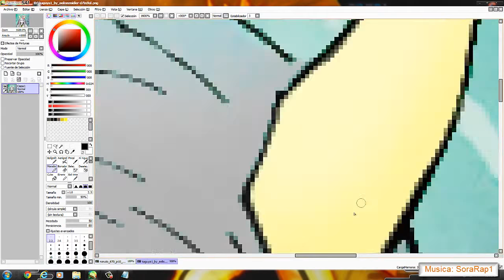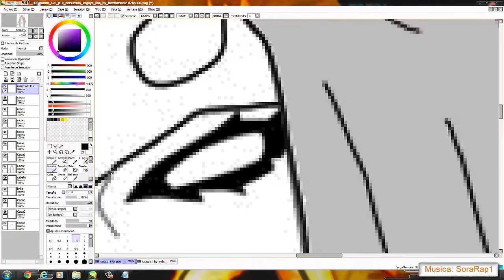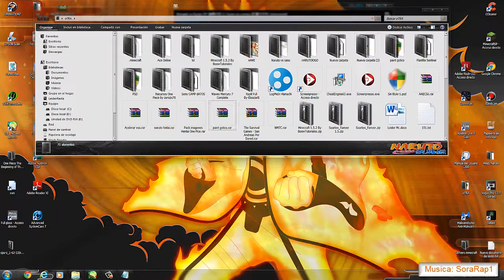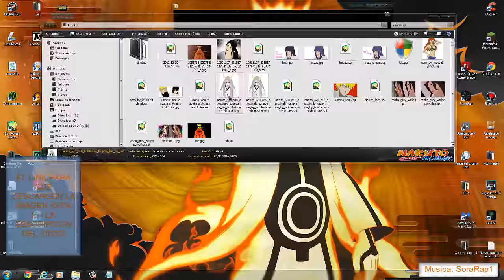Kaguya Ootsutsuki | Naruto Manga 680 | Speed Art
oº*ºoºº''ººo.. _(*)Leer La Descripción.(*)_..oºº''ººoº*ºo

Puedes Hacer lo siguiente:
→ Comentar
→ Darle Me Gusta

NARUTO－ナルト－疾風伝 ナルティメットストーム ジェネレーション